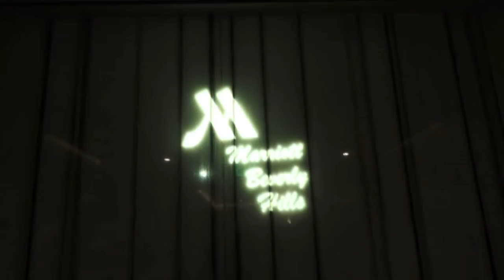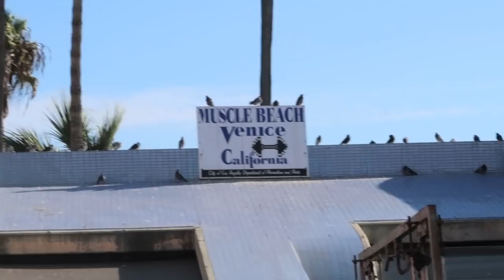California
This is just a short vlog of when I went to California! I have been really sick this week but next week there will be a fun challenge video! I hope you enjoyed this vlog. c ya next thursdayy